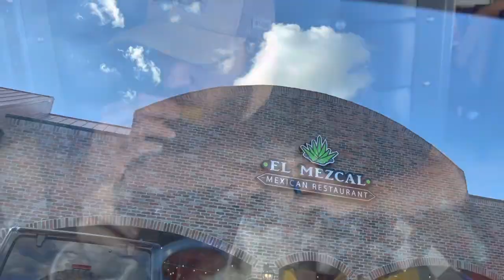VLOGMAS Day 7 REALISTIC YouTuber version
Hey ALLLL!! Such a beautiful day to be alive !
Like I said in the video , I’m not your neighborhood aesthetic YouTuber , I’m real realistic & don’t have my shit all the way together , but what I do have is a beautiful life with my Husband & our puppy’s and our laundry , messy offices and BUSINESS that fill our day with RANDOMness!

Hailee paige